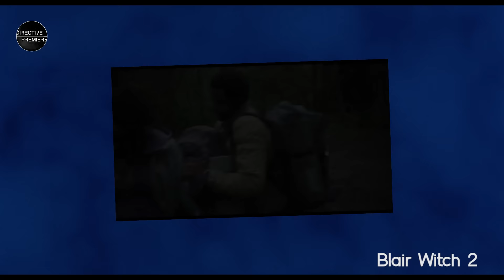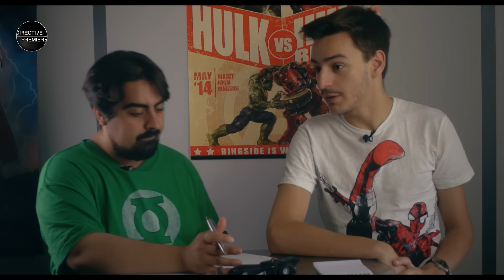TEASER 02 : LES 10 ANNONCES A RETENIR DE LA COMIC CON SAN DIEGO 2016